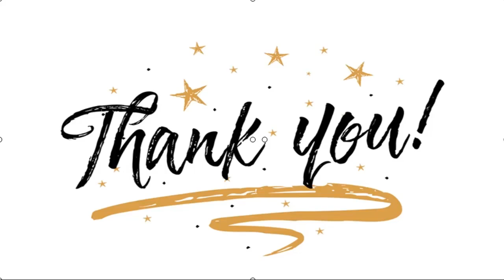✅ Al Ghazali Mengaku Tak Betah di Inggris Setelah Menetap 4 Bulan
✍  Liputan6.com, Jakarta - Tahun lalu, sempat tersiar kabar Al Ghazali menempuh pendidikan di London, Inggris. Bahkan, ia sempat pamer kebersamaan dengan adiknya, El Rumi. Namun, kini Al lebih sering terlihat berada di Indonesia.   Rupanya, putra sulung Maia Estianty itu tak cukup lama betah tinggal di Inggris. Al Ghazali kini memutuskan untuk pulang ke Indonesia. Salah satu penyebabnya adalah budaya di Inggris yang membuatnya tak nyaman.  Baca Juga  Al Ghazali Sebut Akan Nikahi Alyssa Daguise Setidaknya 2 Tahun Lagi Pengumuman, Ariel Tatum Sedang Jomblo Romatisnya Dul Jaelani Rayakan 2 Bulan Pacaran dengan Tissa Biani   "Saya dulu ambil kursus bahasa Inggris di London. Saya empat bulan di London, saya kayak homesick gitu. Terus shock culture juga, jadi aku pulang," ujar Al Ghazali di kanal YouTube 3Second TV yang diunggah Jumat (11/12/2020).   ...